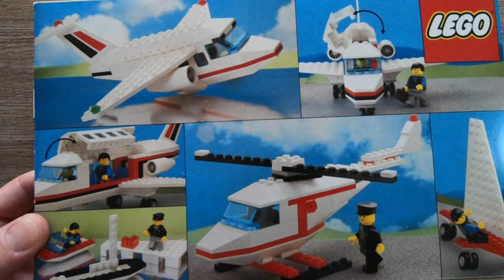LEGO Jet Airliner 6368 alternate airplane